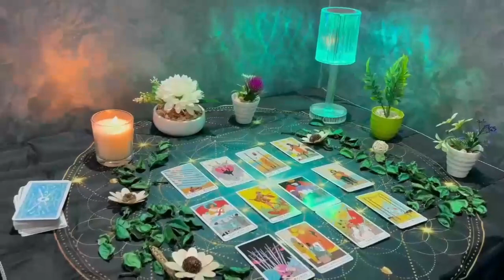SCORPIO MY CARDS DO NOT LIE❗️A TREMENDOUS FIGHT 🤬💥😤 NOVEMBER 2023 TAROT LOVE READING